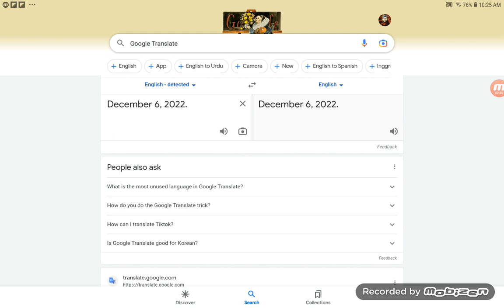Jacob Rants S3 #29: December 6, 2022